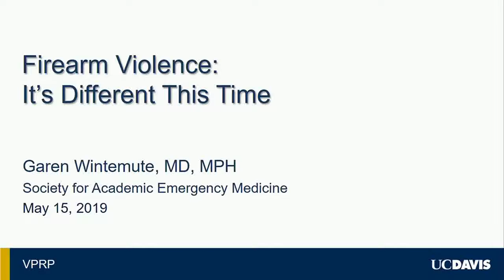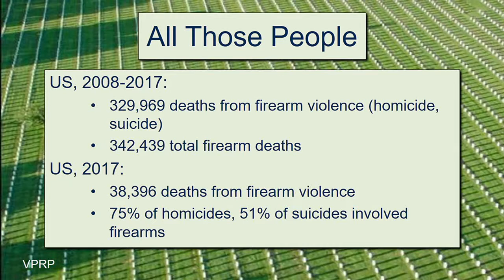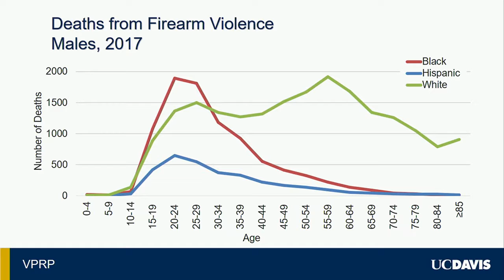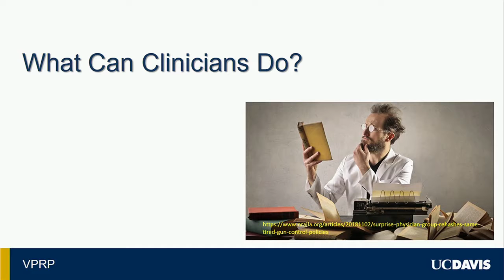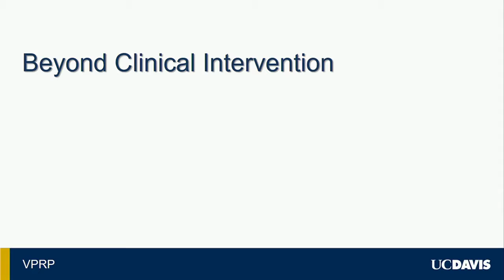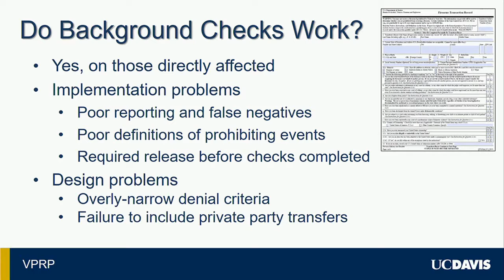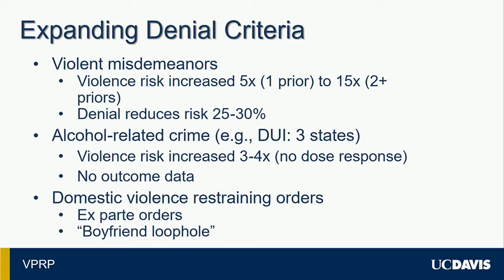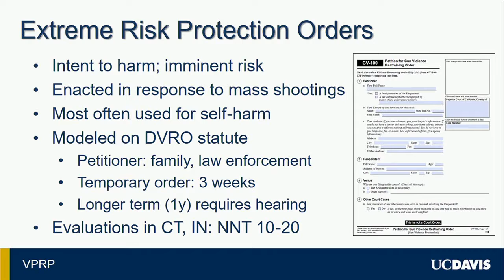SAEM Keynote Address- Firearm Violence: It's Different This Time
SAEM19
Rebecca Cunningham, MD
Garen Wintemute, MD, MPH
Jody Vogel, MD, MSc, MSW